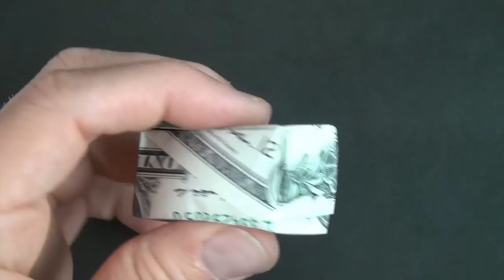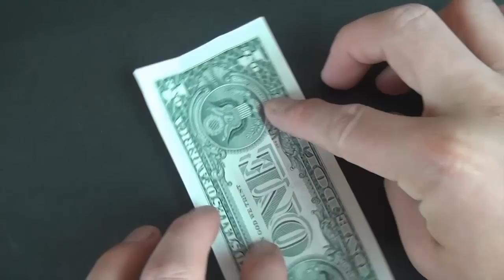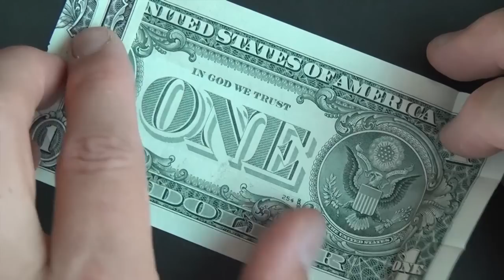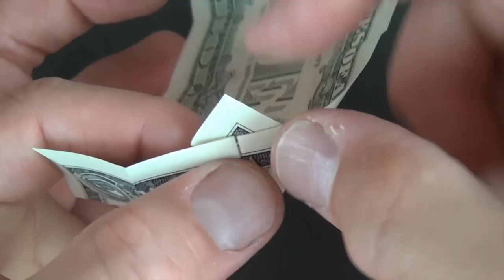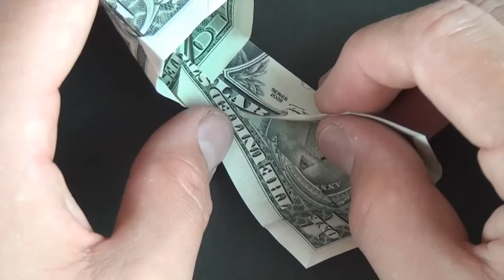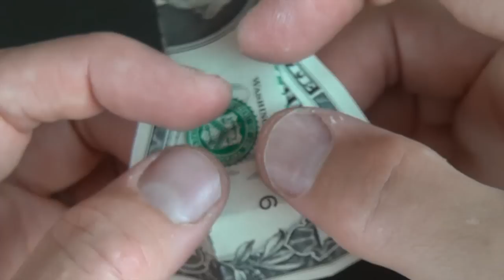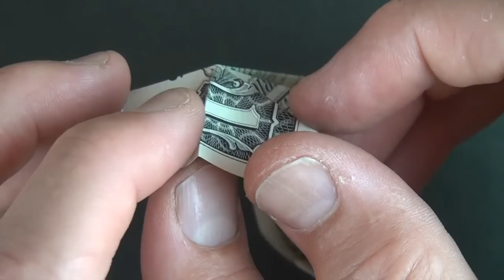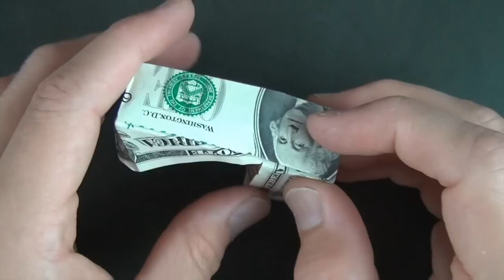One Dollar Treasure Box (no music)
[Low Intermediate] How to fold a rectangular treasure box with a lid all from a single dollar.
5: Please tell your friends about my channel.